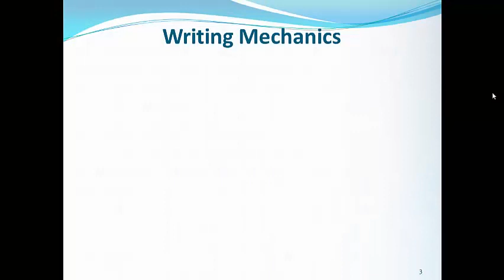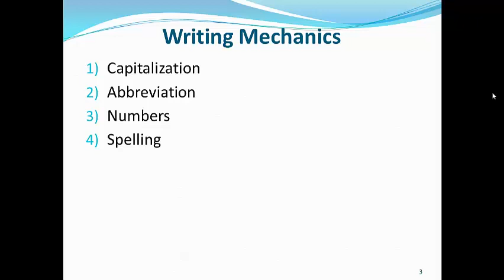Writing Mechanics (Introduction) Lecture 3.7 in Urdu/Hindi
A lecture on writing mechanics